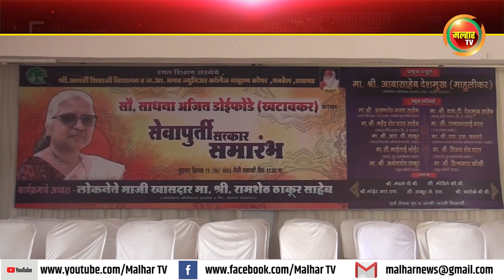गव्हाण कोपर महाविद्यालयाच्या मुख्यध्यापिका साधना अजित डोईफोडे यांचा सेवापुर्ती सत्कार समारंभ !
रयत शिक्षण संस्थेचे श्री. छत्रपती शिवाजी विद्यालय व जनार्दन आत्माराम भगत ज्युनियर कॉलेज गव्हाण कोपर ह्या महाविद्यालयाच्या मुख्यध्यापिका साधना अजित डोईफोडे यांचा सेवापुर्ती सत्कार समारंभ बुधवारी मोठ्या उत्साहात पार पडला.